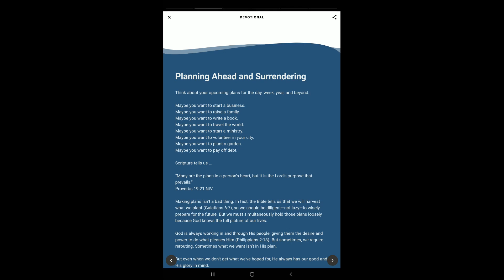955 The Ultimate Life coach Allow God to plan your